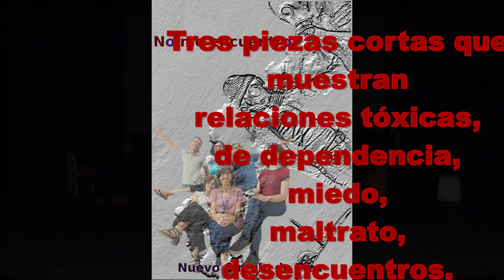No me encuentro. Presentación del montaje 1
Presentación del montaje teatral de Nuevo Círculo de Tiza estrenado el 7 de septiembre de 2018 en el Teatro Bulevar de Torrelodones